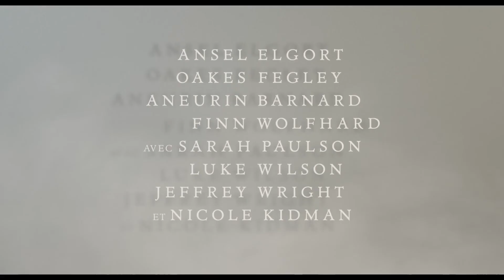Le chardonneret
V.F. de « The Goldfinch »

Présenté dès le 13 septembre 2019